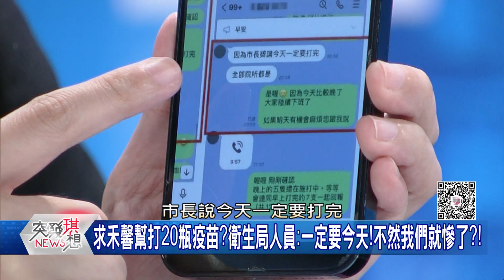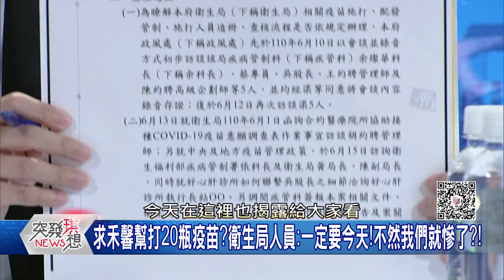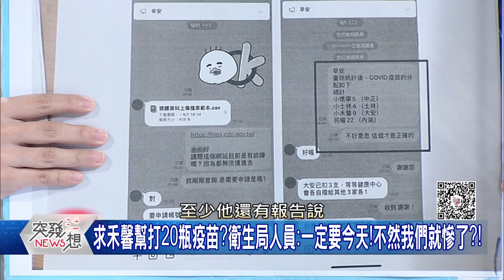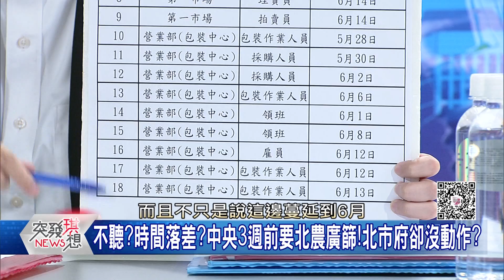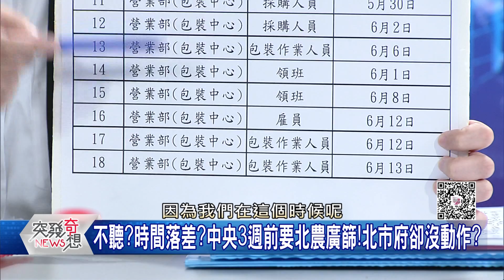精華片段》北農+士林長照機構驚爆隱匿疫情?北市府:暴力處理!全打疫苗!中央也同意?!【突發琪想】20210621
下載【年代電視】APP：
iOS平台：